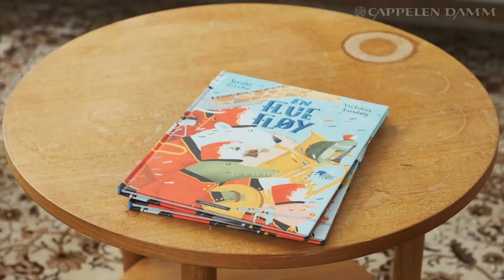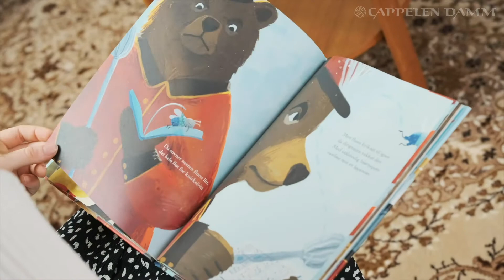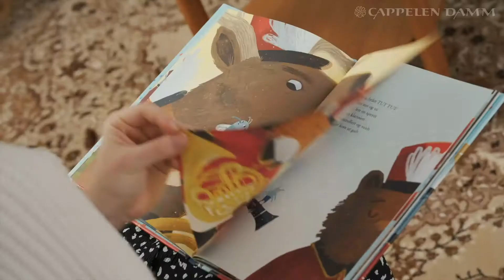Sondre Lerche og Victoria Sandøy møtes for første gang!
Sondre Lerche og illustratør Victoria Sandøy er tilbake med nok en nydelig bildebok! Denne gangen forviller en flue seg inn i et korps som er ute og marsjerer, og brått blir det både ulyder og feiltrinn.

I denne boka får vi et gjensyn med Sondre Lerches poetiske og lekne fortellerstemme og Victoria Sandøys nydelige illustrasjoner. En flue fløy er en morsom og finurlig fortelling for barn mellom 3 og 6 år, og passer ekstra godt for alle som liker å lage lyd, både med og uten instrumenter.